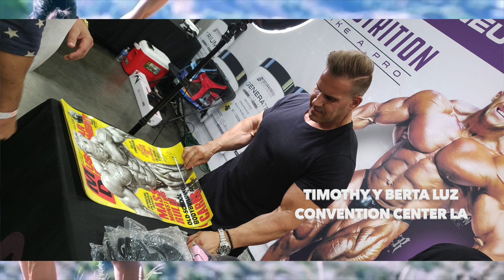TIMOTHY SPURGEON Y BERTA LUZ CAMPOS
DISFRUTALO
FEBRERO  2023, EL GRAN VALOR QUE TIENE EL APOYO QUE LE DAS  A TU PAREJA EN LO QUE LE APASIONA Y LE GUSTA,  Y QUE ESE VALOR SEA RECONOCIDO